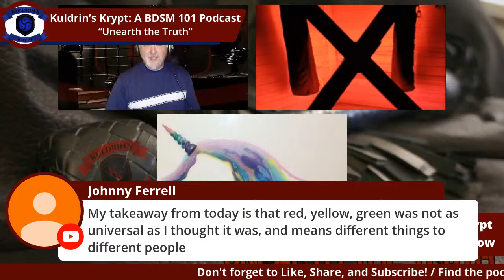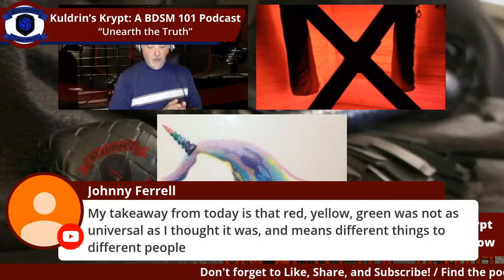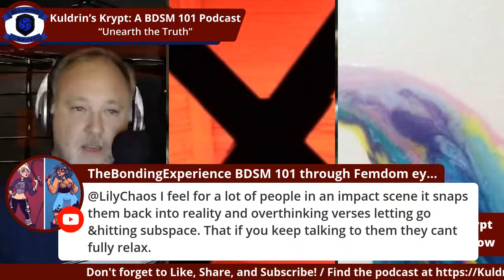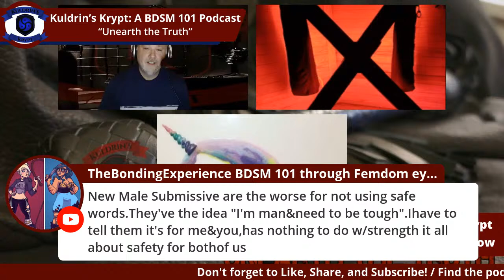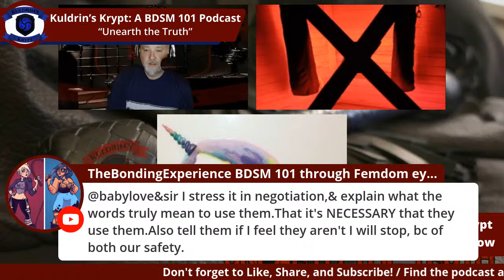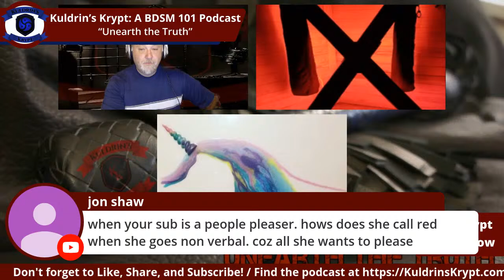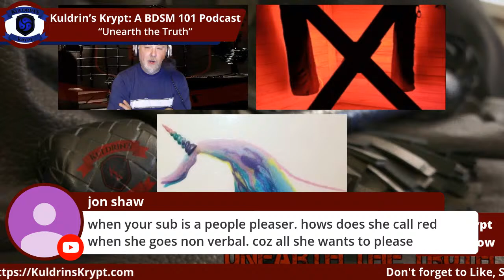Improving Your BDSM Play with Safe Words-S03E03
Recorded: 7/19/2020 /  Published: 11/25/2020
Welcome to Kuldrin’s Krypt. I'm your host Master Kuldrin. If you are new to the show I use my 25 years of BDSM experience and 20 years working in the psychology field to dispel myths, get rid of stereotypes, and answer your questions about BDSM. You can call in at to leave your question or visit the Krypt In this episode of The Krypt Mayfair and I are going to be joined by show Executive Producer JUnicornsAngel to have an in-depth conversation about safewords, using them to improve your scene quality, and the underutilized use of yellow.

Rules to Love By
1: Safe, sane, consensual, and informed
2: KNKI: Knowledge, No Intolerance, Kindness, Integrity
3: “Submission is not about authority and it’s not about obedience; it is all about relationships of love and respect.” -Wm. Paul Young

-Safewords: How to use them to improve your scene life.
-Safewords (what constitutes a good safe word)
    -Nonverbal "safe words”
-JUni’s personal history with safewords
    -Beginning – not knowing how to yellow, and not wanting to red.
    -Learning to yellow but still not wanting to red
    -Being forced to red, good bad indifferent
-Using red in exactly the right place, the world not ending.
-Kuldrin’s use of safewords?
-Mayfair’s use of safewords
-Emphasis on Yellow:
-Different meanings of yellow
    -Extending scene & pleasure
    -Safety
    -A good measure of “testing” for both Top and Bottom?

Show Producers (updated 7/5/2020):
Benefactor ($2,000/month):
Pro Producer ($100/month):

Master Producer ($50/month): LilyChaos

Executive Producer ($25/month) ShadowyFox, JunicornsAngel, Johnny Ferrell, Rei Webb, and Haru Webb

Sr. Producers ($10/month): Matt, xEmeraldxWolfx,JayKay, ThatPlace: Oklahoma City, Roxiebear, babylove & Sir, SirMutualRespect, Master Gabriel, Daddy Steve, Sir Pent, PurplePantera, SortOutTheKinks, Stella, CIVLdisobedience, Grog4life, Raefe, and Author Mistress Black Rose

Producers ($5/month): Kainsin, Alexandria, Trouble113, KJ, Duckie Monroe, Alicia Ray, Hadea, Sir&Kitten, Raven, and Raider69Time

Jr. Producers ($1/month): K-2SO, Jeremiah, Morgana13, knot_the_daddy, and macNmiller

If you would like to become one of our show producers go to our to get that information.

Vendors I know, like, trust, and use. (None of these are paid sponsors of the podcast.):
- My personal maker of leather and paracord impact toys.
- Fine fetish furniture and accessories.
- The finest nerdy insertable sex toys.